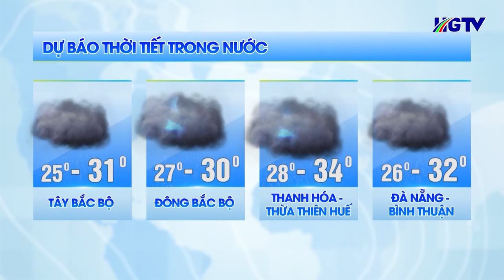Dự báo thời tiết - Ngày 16/8/2024